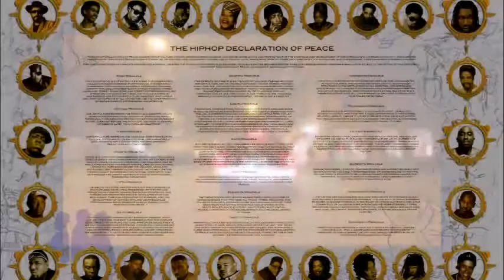Züri Zoo x Swiss Jesus - Kleptomanie Des Beats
WWW: Wiedikä, Wipkinge, Wollishofe
Chreis 3 & 4
Züri Zoo
All praise and glory be to ingo flam